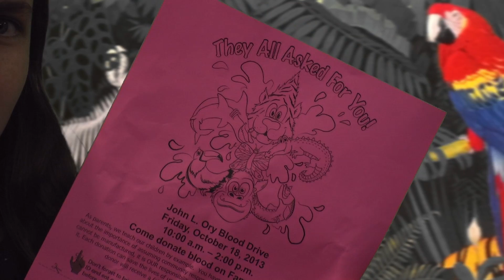ORY FAM DAY BLOOD DRIVE PSA PROMO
This video was done by our school to raise awareness for the blood center. .org.  It's a family day event, and as you can see, they all asked for you.  hope you will come out and give us some blood!  John L. Ory Family Day